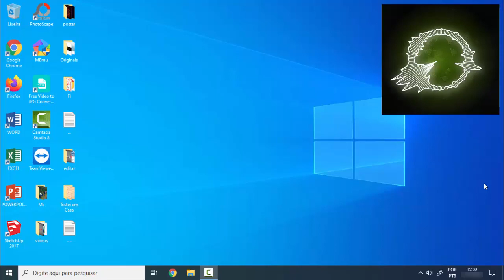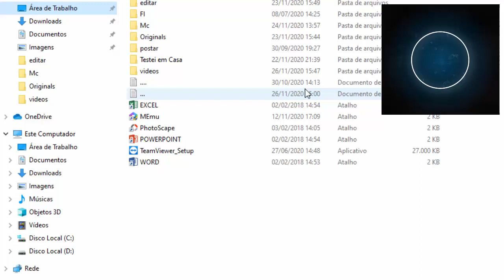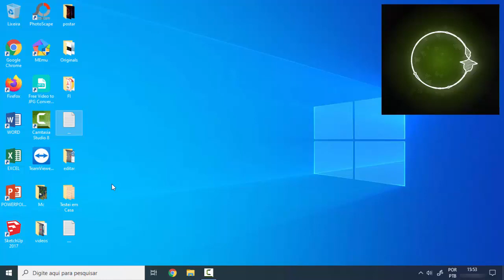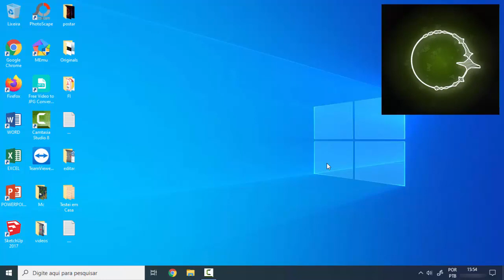Diferença Entre Área de Trabalho e Área de Transferência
Conheça o significado e propósito de cada uma.